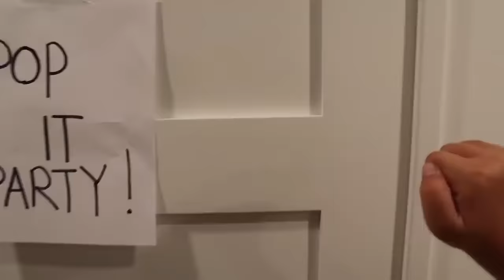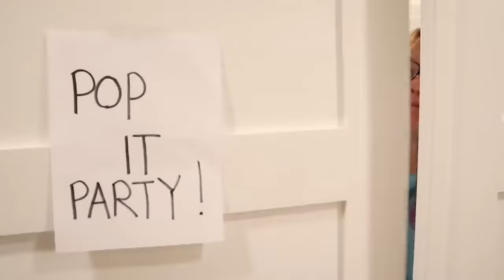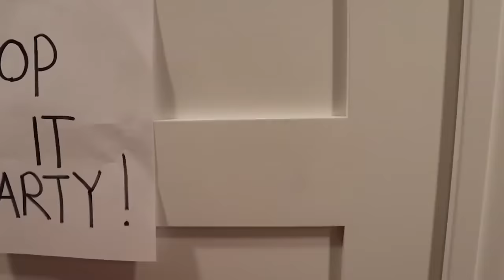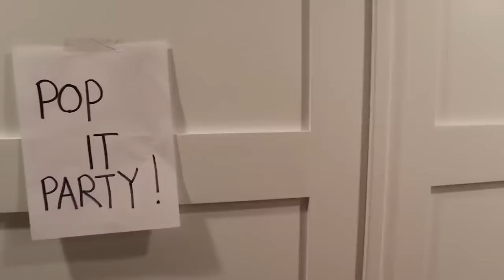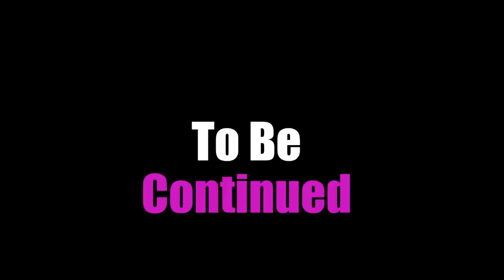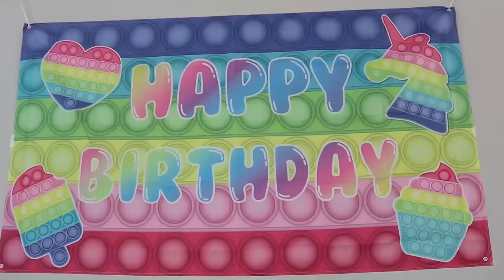POP IT! The Movie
We are the SOTY Sisters and we Love Pop It's and we Love Fidgets! We love to trade them, collect them, and even throw amazing Pop It parties. This is a collection of all of our favorite Pop It videos and skits.